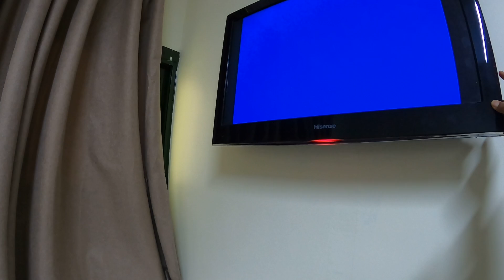HOTEL WASEL FARAJ BINTANG TIGA DI MADINAH HARGA MURAH MERIAH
untuk jemaah umroh hotel ini bagus dan lumayan karna jarak nya tidak terlalu jauh juga silahkan yg mw rekuwes coment